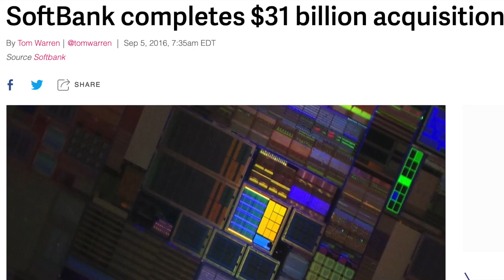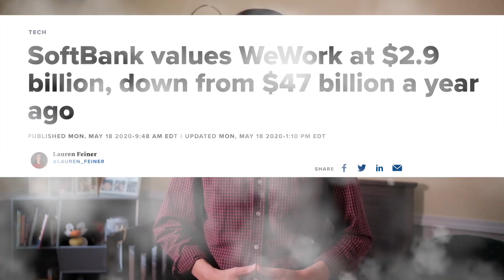Why Does Nvidia Want Arm?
We thought Nvidia made it's splashiest acquisition when the company acquired Mellanox for $7 billion last year. That acquisition showed the company squarely focusing on the data center and cloud for their continued growth. But now we're hearing rumors that Nvidia might buy Arm from SoftBank for $30ish billion. Given Arm's ubiquity in modern mobile devices, is this a refocusing of Nvidia back to the consumer market? Rich Stroffolino makes the case that the move shows the company is doubling down on its cloud future.

Video featuring Rich Stroffolino of Gestalt IT.